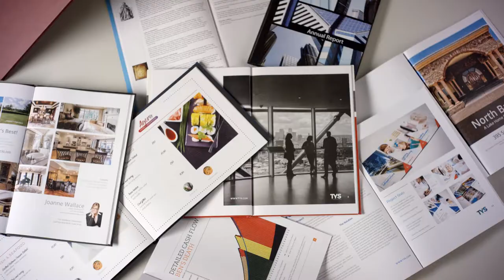Ontdek V Paper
Peleman Industries stelt haar nieuwste innovatieve product voor: V Paper. V Paper zorgt ervoor dat uw ingebonden documenten perfect open blijven liggen. Het papier heeft een unieke dubbele plooi waardoor alle documenten mooi open blijven liggen.